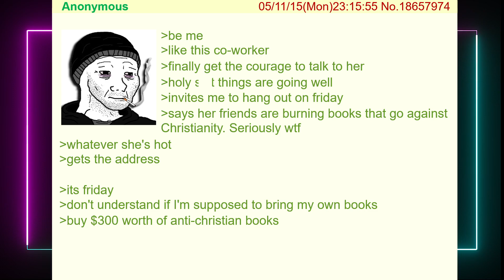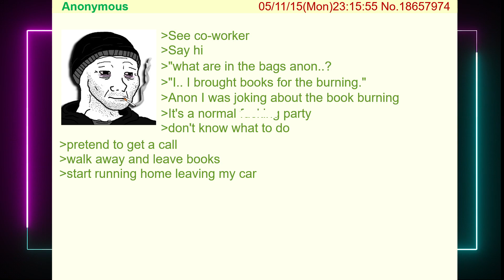Hot chick invites Anon to burn books - Greentext 4Chan Stories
I've lost count of how many times this has happened to me.
Vintage and freshest Greentext never before seen on Youtube

Be the first to hear the freshest of Greentext straight from the source as well as curated, mined from the depths vintage goodness, never before seen on Youtube.

Improved and enhanced by loving hands; fully voiced, deepfaked, silly TTS audio, animation, music, SFX and always, always sauced.